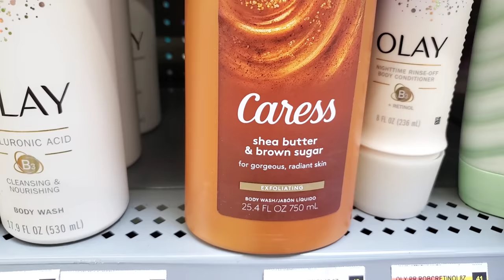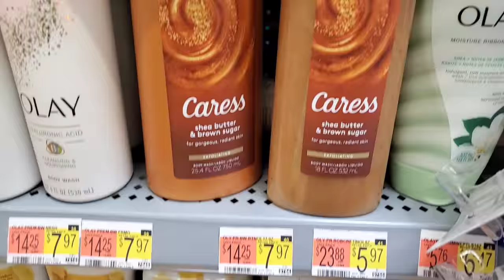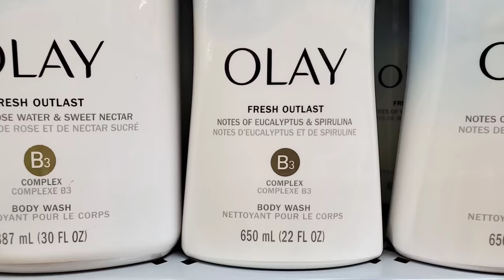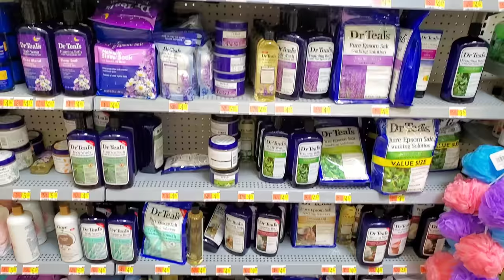VLOG 27✨️HYGIENE SHOPPING✨️ DEALING WITH GRIEF✨️BRUNCH DATE ON THE LAKE✨️NISHANE ANI IS THAT GIRL‼️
Hey guys 👋🏾 in today's VLOG. Hygiene shopping, dealing with grief, brunch on the lake, best fragrance for an outdoor  brunch, and more

✨️ Tom Ford Soleil Blanc

My Go To Face:
💖 My Lashes
💖setting spray
💖high light
💖finishing spray
😍My Top 10 Designer Fragrance Recommdations:

1. Hermes Twilly d'hermes
2. Dolce the only one
3. Narciso Rodriguez For Her
4. Tiffany Intense
5. Marc jacobs perfect Intense
6. YSL Libre Intense
7. Narciso Rodriguez Poudree
8. Dior hypnotic poison
9. Dior Miss Dior
10. Armani Si intense

1. TIZIANA TERENZI TABIT
2. NISHANE ANI
3. PARFUMS DE MARLY DELINA
4. NISHANE HUNDRED SILENT WAYS
5. FRAGRANCE DU BOIS OUD JAUNE INTENSE
6. INITIO ATOMIC ROSE
7. TIZIANA TERENZI BOREA
8. TIZIANA TERENZI CASSIOPEA
9. V CANTO STRICNINA
10. TIZIANA TERENZI DELOX
11. BDK ROUGE SMOKING
12. CLIVE CHRISTIAN CRAB APPLE BLOSSOM
13. PARFUMS DE MARLY ORIANA
📌AMAZON STORE FOR MY HEADBANDS AND MORE

keywords: how to smell good all day. 10 fragrances for life. Feminine fragrances. Best fragrances for fall and winter. perfume reviews. perfume for women. Top perfume